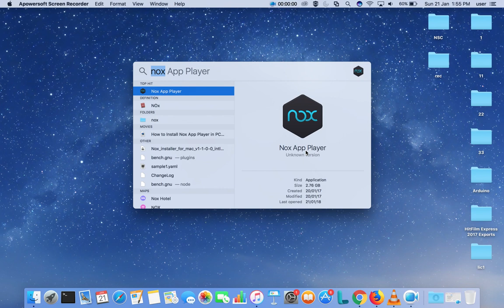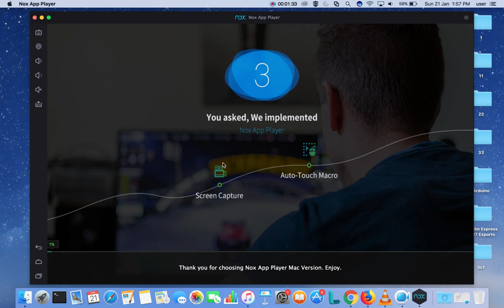How to Nox App Player Android Emulator Customize CPU and RAM Memory Size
How to Nox App Player Android Emulator Customize CPU and RAM Memory Siz